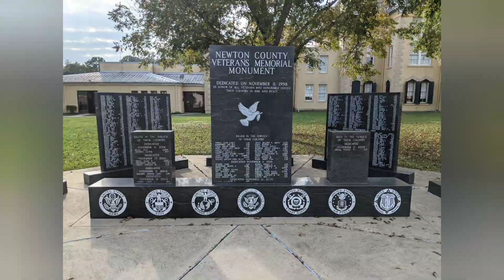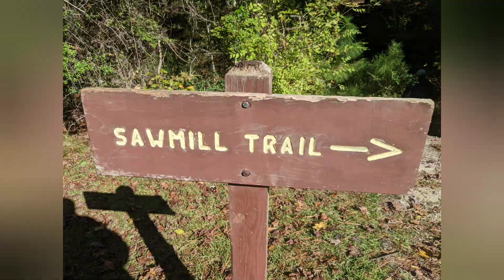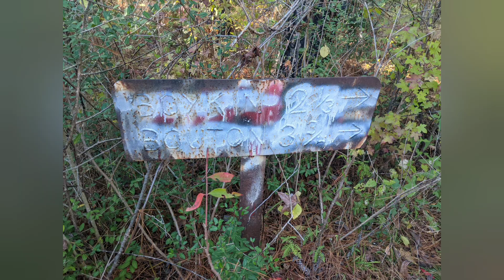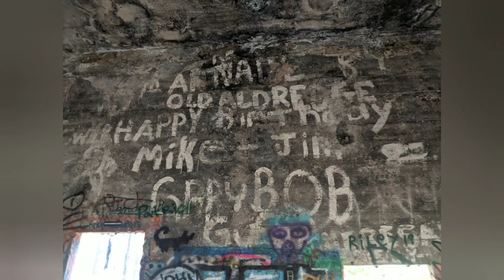Me and Wifey Texas Trail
Brookeland, TX